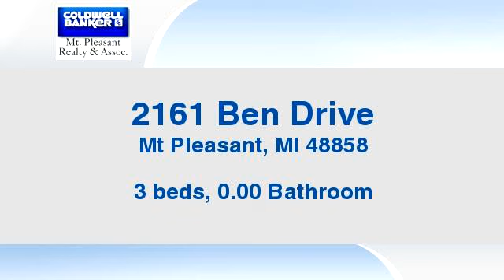Residential for sale - 2161 Ben Drive, Mt Pleasant, MI 48858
**MOVE IN READY** MOTIVATED SELLERS!  GREAT CONDITION! OPEN CONCEPT FRAME RANCH OFFERS UNIQUELY CUSTOMIZED, FULLY UPDATED HOME, WITH FRESH PAINT, NEWER BONUS SIZED MASTER SUITE ADDITION AND UPDATES YOU HAVE TO SEE TO BELIEVE. LARGE EAT IN KITCHEN GENTLY OFFERS BEAUTIFUL GRANITE COUNTER TOPS, A WARM FEELING WITH CUSTOM WOOD TONGUE AND GROOVE WALLS AND TILED FLOORING, ALL NEW APPLIANCES, AND UNIQUE LIGHTING FIXTURES TO COMPLIMENT THE DECOR. BONUS SIZE LIVING ROOM OFFERS CUSTOM STONE WALL WITH NEW FLOORING, AND LEADED GLASS DOOR ENTRY. ENTER THE BONUS SIZED 20X25 MASTER SUITE WITH LARGE GAS FIREPLACE AND VAULTED CEILINGS, LEADED GLASS DOOR TO BACK PATIO, CUSTOM CANNED LIGHTING, LARGE WALK IN CLOSETS, AND BONUS SIZED PRIVATE MASTER BATHROOM WITH CUSTOM TILED WALK IN SHOWER, AND JACUZZI TUB AND TILED FLOORING.  NEW UPDATES INCLUDE NEWER HIGH EFFICIENCY FURNACE WITH CENTRAL AIR, ALL NEW FRONT AND BACK CUSTOM STAMPED CONCRETE WITH WIDE WALKWAYS, NEW SIDING, ROOF, APPLIANCES, WATER HEATER, WINDOWS, MASTER SUITE, LANDSCAPED YARD.   ** REALTOR MUST READ AGENT ONLY REMARKS IN MLS LISTING**

Bedrooms: 3
Bathrooms: 0.00 Bathroom
Square Feet: 0
Price: $151,000

06/09/2017 04:53:02 am

Last modified: